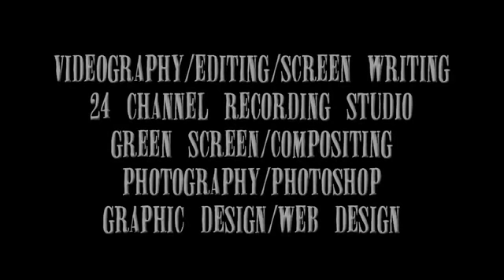Dreamscape Universe Showreel 2008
A show reel of the work Dreamscape Universe have done, as the company behind Club World TV